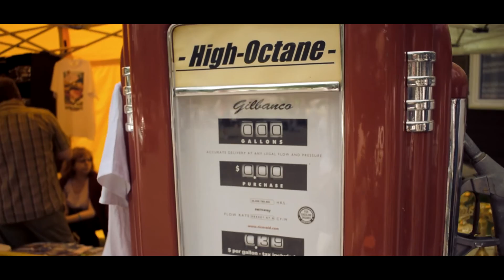Lucky Cruisers Weekend 2016 by raWer Studio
Video z největšího srazu amerických automobilů v České Republice Lucky Cruisers Weekend. Již 7. ročník se konal 3. až 5. června 2016 v autokempu Konopáč u Heřmanova Městce.

Odebírej a lajkuj, popřípadě komentuj.